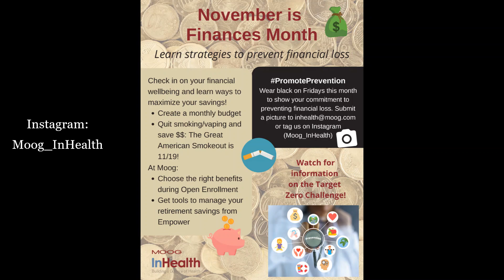November Moog InHealth in a Minute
November is Financial Wellbeing Month!